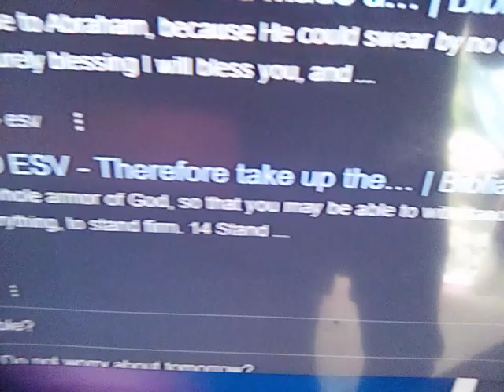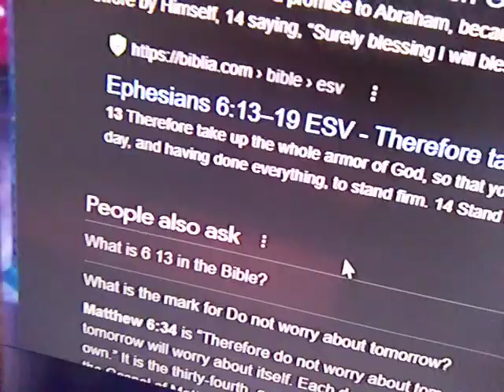Fibonacci Ephesians 6:13-19,"take up the whole armoπ"°+1~